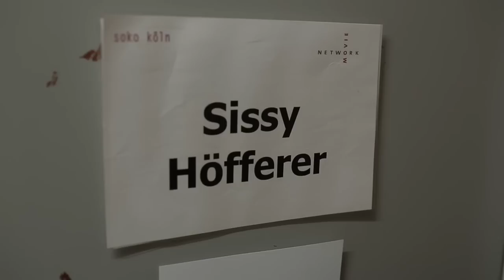Making-of 200 Folgen "Soko Köln" (Teil 2)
Making-of von NETWORK MOVIE zu "Soko Köln": 200 Folgen (Teil 2) mit Sissy Höfferer, Pierre Besson, Lukas Piloty, Anne Schäfer, Kerstin Landsmann und als Gast Katharina Thalbach. Ausstrahlung der Folge "Ein Fall für Camilla" am 03. Dezember 2013 um 18:05 Uhr im ZDF.

Ein Making-of von Ingo Schmoll